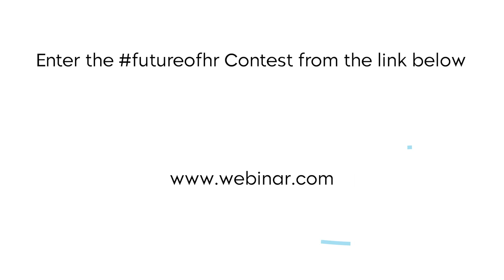Webinar Intro - The Future of Remote Hiring